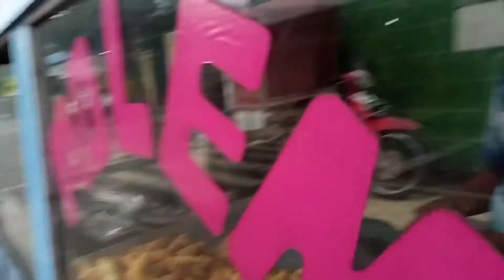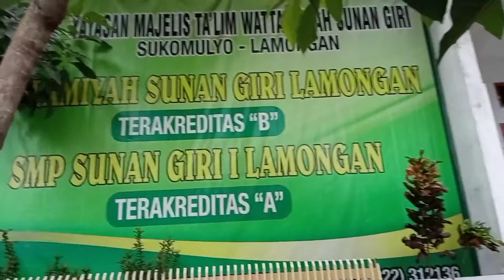PAGI PAGI JAJAN MOLEN ANGET2 ENAK (jajancuma5000) PART 1